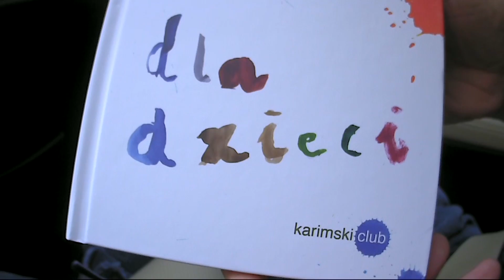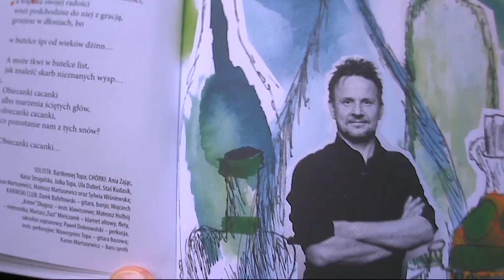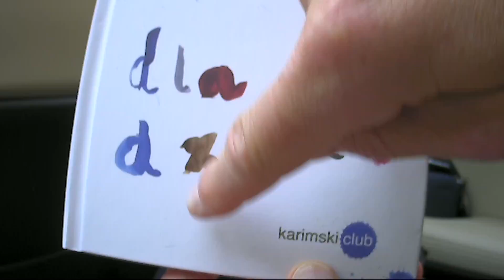Bartłomiej Topa i Karim Martusewicz: Nagraliśmy tę płytę, żeby wesprzeć dzieciaki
Gośćmi Jarka byli Bartłomiej Topa - aktor i Karim Martusewicz - Karimski Club, Voo Voo.